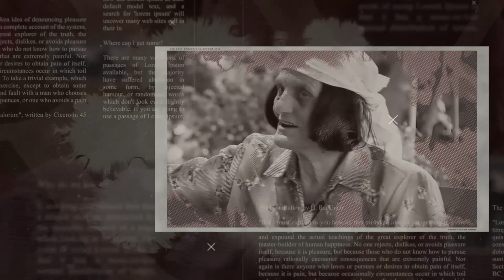Ali Sollaku/ Babë e bir në burg | kujto.al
Ali Sollaku rrëfen kalvarin e gjatë të dënimeve që i janë bërë atij dhe babait të tij, gjatë gjithë diktaturës komuniste, deri në rënien e saj.

Zbuloni më tepër për rastin konkret apo raste të tjera mbi dokumentimin e fakteve që lidhen me viktimat dhe traumat e së shkuarës komuniste në website-in tonë ose platformat e tjera sociale